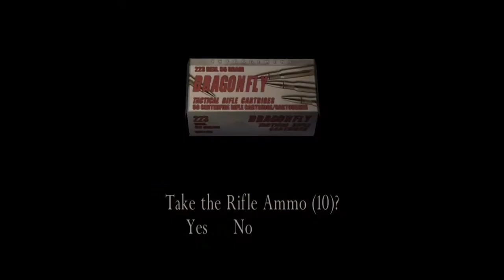ResidentEvil 4 Gameplay Chapter 3 Part 7 Mission 13|Running Inside Castle|With Commentary Hindi/Urdu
This video is all about Chapter 3 Part 7 Mission 13 of the Resident evil 4 which is a resident evil series. After getting the Mendez eye Lean and Ashley went to the door for retina scan, suddenly a truck with full speed approaches towards Leon with a lot of villagers inside. After sometime a horde of other villagers are chasing.  Leon and Ashley runs toward the castle and lift the bridge up.
This game is a survival, horror and a third person shooter video game. We will be sharing gameplay and walkthrough of the Resident evil 4 with you through Desi commentary.
Game Details
Minimum Requirements

Operating system : Windows 2000 or XP only.
Processor : 1.4 GHz Pentium III or AMD Athlon(2 GHz recommended)
Ram : 256 MB but 512 MB recommended
Video card : 128 MB DirectX 9c-complaint.
Sound Card : DirectX 9c-complaint.
HDD space : 7 GB minimum

Processor          : Intel Core i5-3570 CPU @ 3.40GHz 3rd Generation
System Type     : 64-bit Operating System
Ram                    : 20 GB DDR3
GPU                    : Nvidia Quadro 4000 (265 bit)
SSD                     : 128 GB
Additional HDD : 1 (256 GB) + 1 (128 GB)